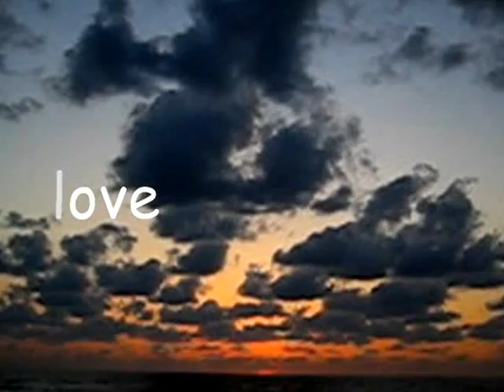Love. Arambol Goa India